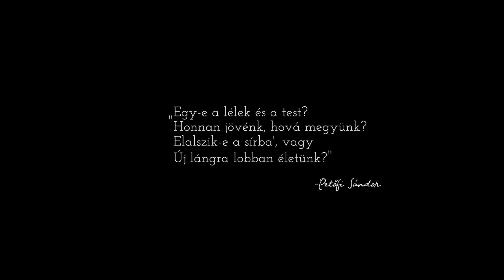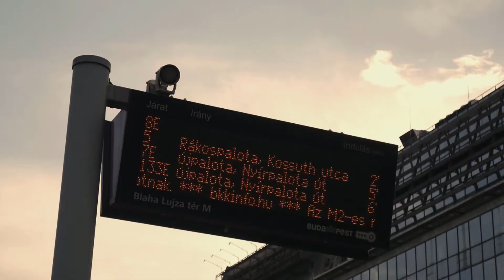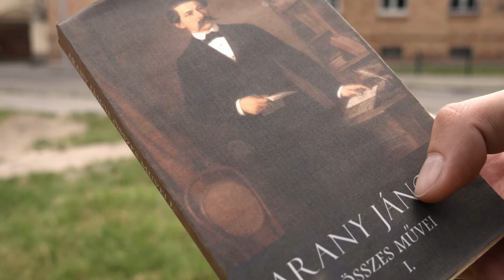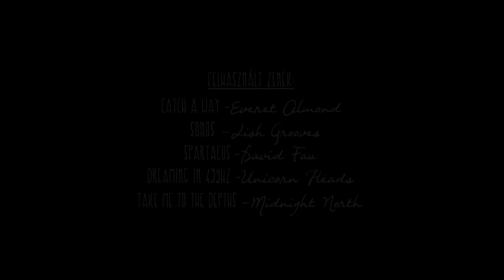Az ember, aki csak erre járt és benézett - Kocsis Gergely | Werk Akadémia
Na de mi is történt Segesvár után? A bohém poéta másnapos ébredése és feleszmélése egy világban, ahol minden utcasarkon veszedelem leselkedik vadul száguldozó fémszekerek, esetleg kazettás walkmanek formájában.

Szereplők: Kelemen Ákos, Hidi Boglárka, Ács György, Umann Róbert, Szabó Benedek, Réz András, Palotás Dániel
Írta és Rendezte: Kocsis Gergely
Rendezőasszisztens: Umann Róbert
Operatőr: Ács Bálint
Hangmérnök: Pellei Milán
Scripter: Szabó Benedek
Smink: Kilián Zoé
Vágó: Kocsis Gergely

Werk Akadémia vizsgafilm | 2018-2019